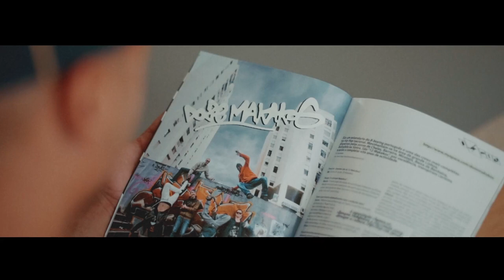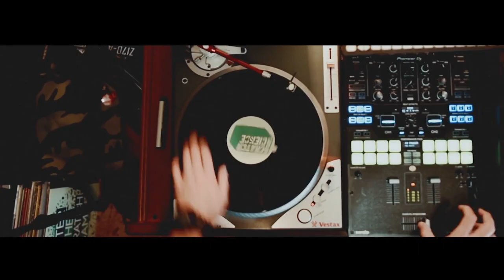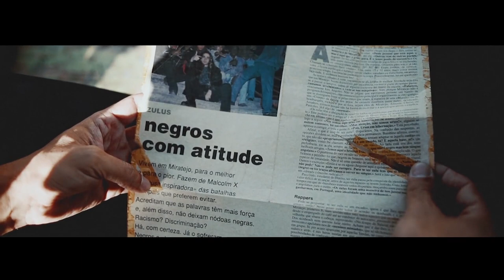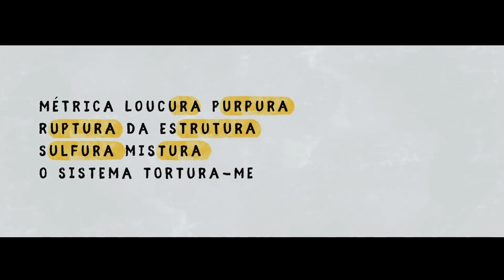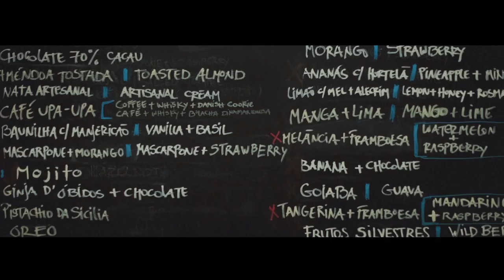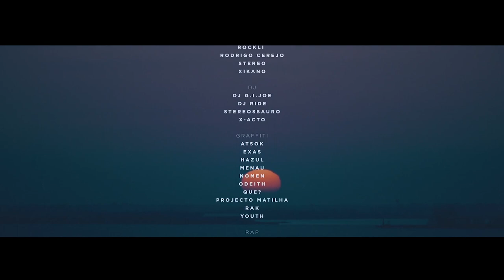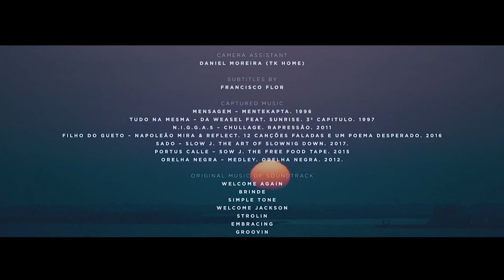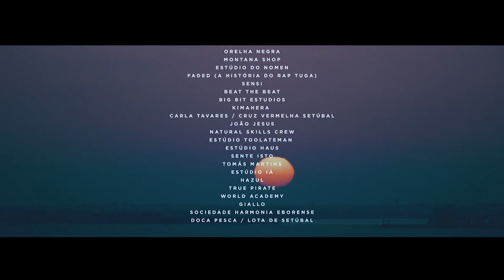Hip to da Hop (2018)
Uma viagem por Portugal em quatro vertentes.
O Hip to da Hop é um filme documental sobre a Cultura Hip-Hop em Portugal realizado por António Freitas e Fábio Silva. Foi exibido em festivais de Cinema nacionais e internacionais. Conta com a participação de mais de 40 artistas-músicos, writters e b-boys como Odeith, Orelha Negra, Mundo Segundo, Chullage e NBC. Uma viagem por regiões como Porto, Lisboa, Setubal e Faro, com um registo de imagens fascinante, que aborda a história e os valores de uma cultura que tem vindo a ganhar cada vez mais fãs e não deixa ninguém indiferente.

Realização:
António Freitas & Fábio Silva